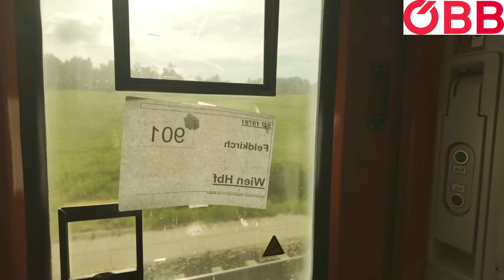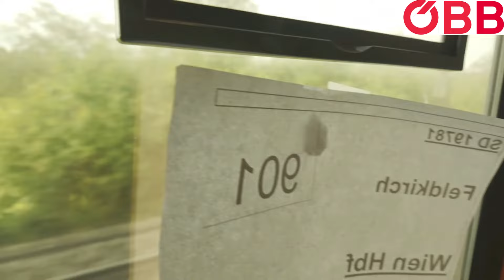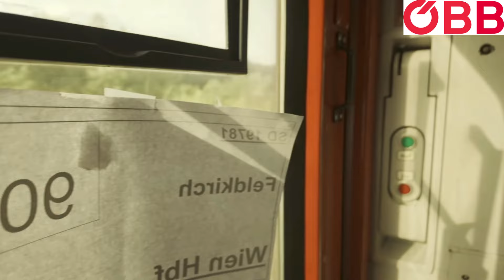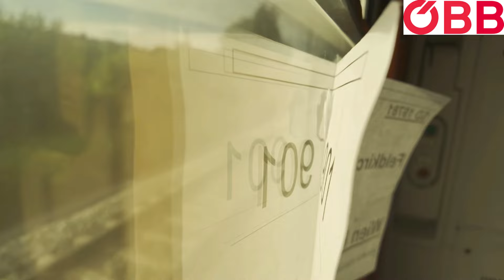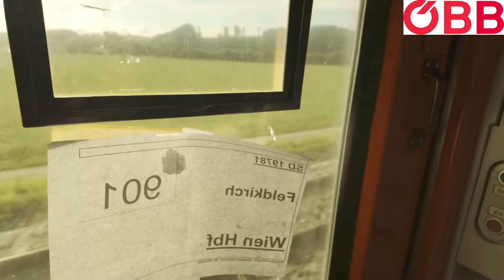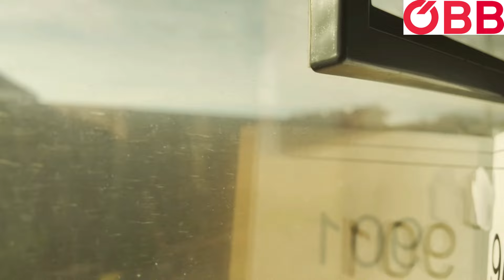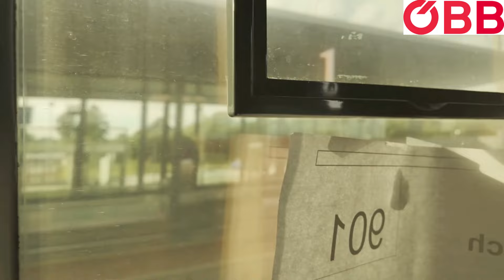Mitfahrt im D19781 Salzburg Hbf- Wels im ex DB Wagen am 02.06. 2024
//Servus an alle (:- //
Ich bin von einer gute Woche mit dem D19781 von Salzburg Hbf auf Wels Hbf mitgfahren im ex DB von Leo Mobility Vienna (abkürzung VRMS)
Die gesamten Garnitur sind im sehr Top zustand und der Zug war sehr voll ausgelastet dass ma kein sitzplatz gefunden hat.
Dieser Zug kommt aus Feldkirch und fährt bis zum Zugendbhf: Wien Hbf
 Die Garnitur bestand aus Bpmz294 Großraum+Dienstabteil für Zugbegleiter und Bsvmz186 mit Abteilwagen

Viel Spaß an mein Video von dehrer fahrt anschauen (-: und ich hoffe dass euch das Video von mia gefallen hat :-)
Last ein Abo und ein Like hier dahert mich voll sehr freuen;-)
Euer Bagger und Zugfan Floki Huber
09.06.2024